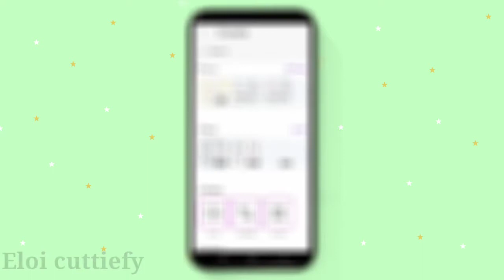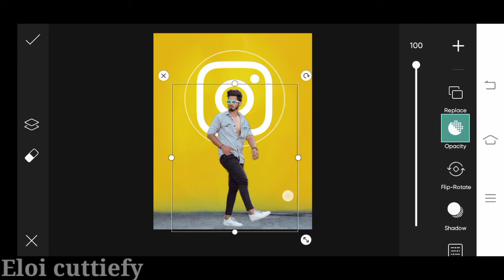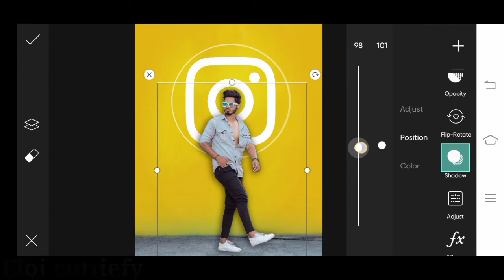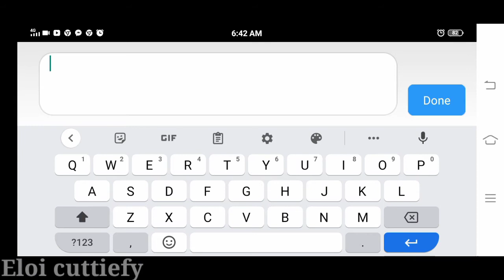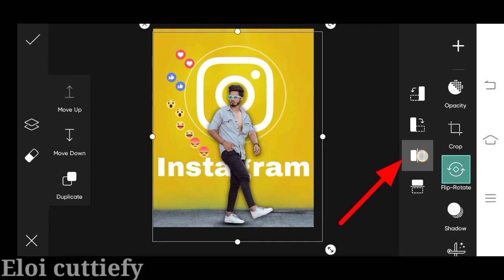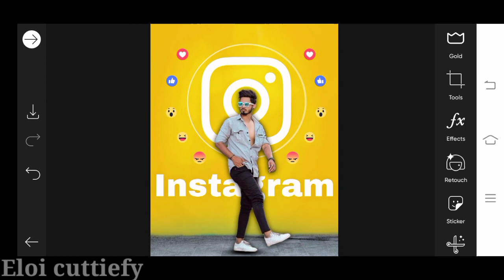INSTAGRAM CREATIVE PHOTO EDITING | Eloi cuttiefy